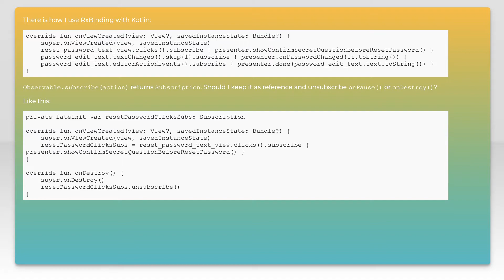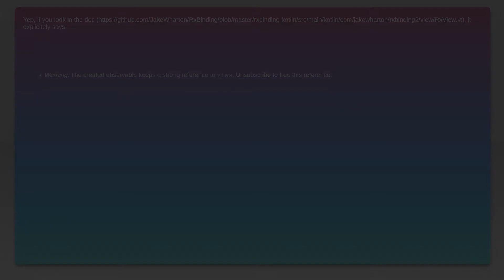Should I unsubscribe when using rxbinding?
android: Should I unsubscribe when using rxbinding?

Related to: android, rx-java, kotlin, rx-binding